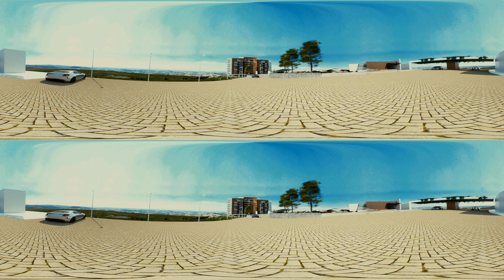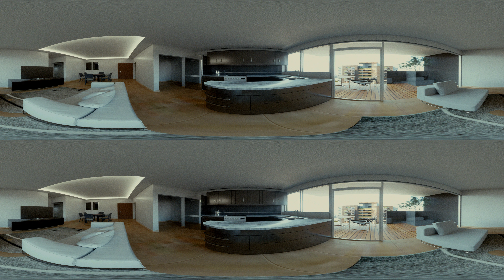COCOA 100 veinte VR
VIDEO 360 stereo, del complejo Residencial COCOA 100veinte ubicado en Corregidora, Estado de Querétaro.
Inversión Suizo Mexicana.